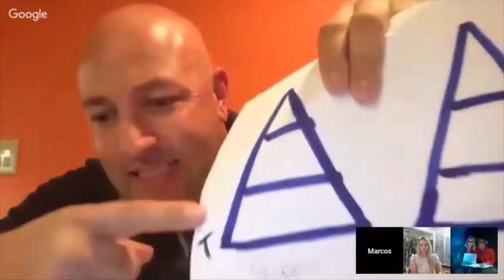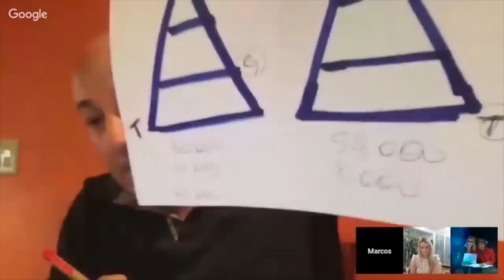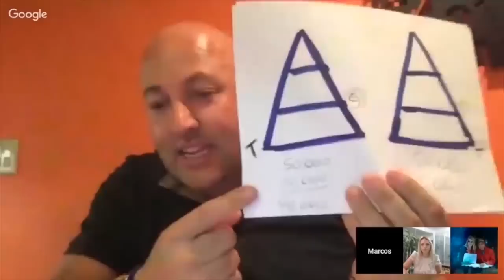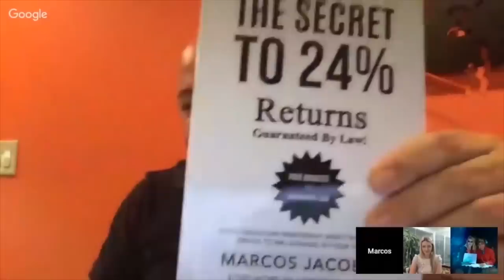Como Encontrar meios na Economia Atual que te Levem aos Seus Sonhos! - Marcos Jacober